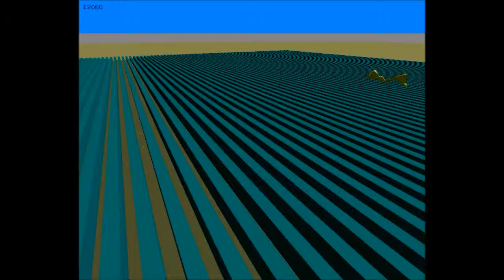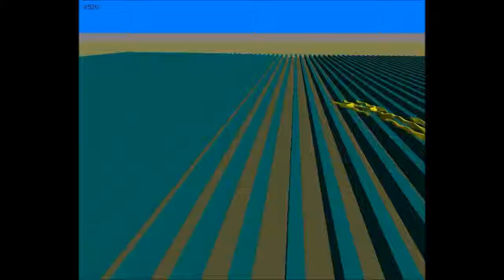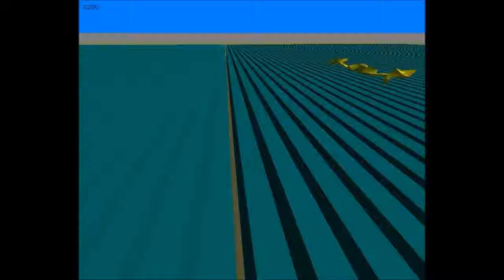Evolusi Morfologi Dibentuk Kompleksitas Lingkungan